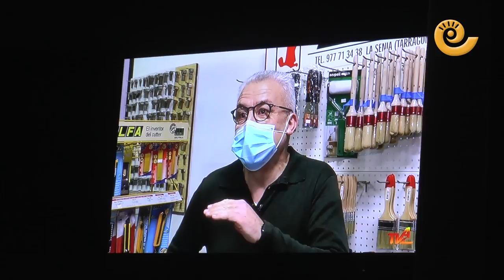Gala entrega PREMIOS EMPRESA 2021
La Asociación de Empresarios de Andorra Sierra de Arcos y Bajo Martín ha celebrado su gala anual de entrega de los Premios Empresa. Los ganadores han sido Apicultura la Cerrada, Premio Innovación, Repuestos Gracia Premio Trayectoria Empresarial y la Escuela de Música de Andorra, Premio a la Colaboración.